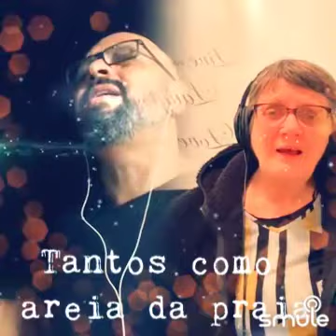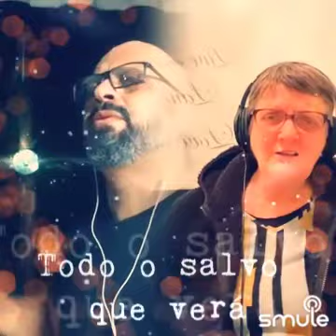ao Passar o Jordão